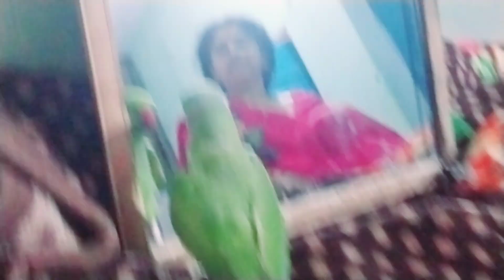Cute parrot 😘❤️ || moody parrot